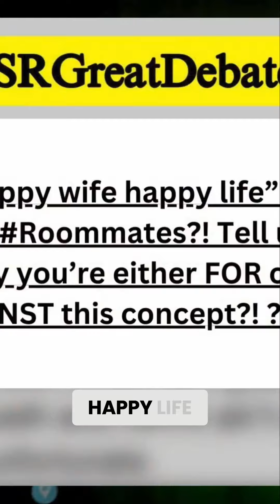Is "Happy Wife, Happy Life" a Myth or Reality?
Join the debate on the age-old saying "Happy Wife, Happy Life." Our guests discuss love, heartbreak, and what it truly means to be in a relationship. Discover whether this slogan holds merit or if it’s simply a cliché!